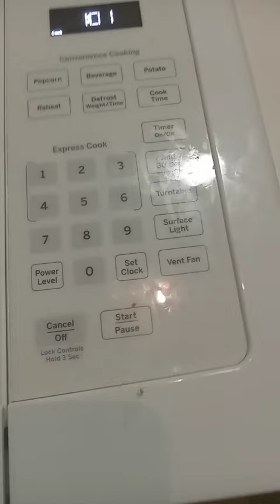23 de agosto de 2022